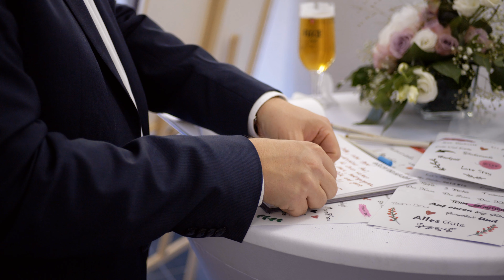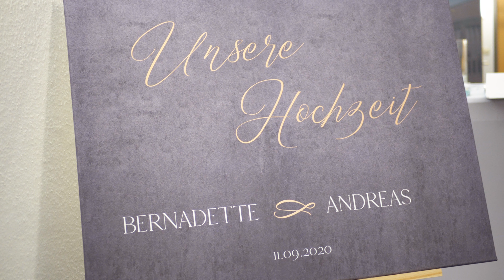Bernadette & Andreas 2020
Hochzeit von Bernadette & Andreas 2020